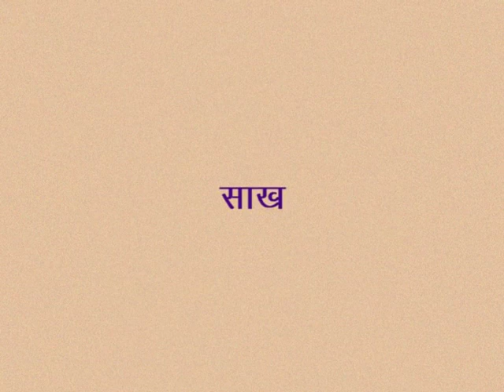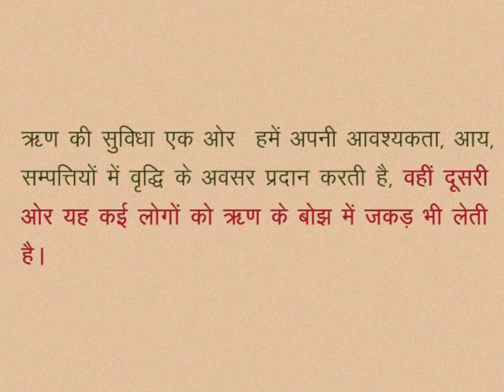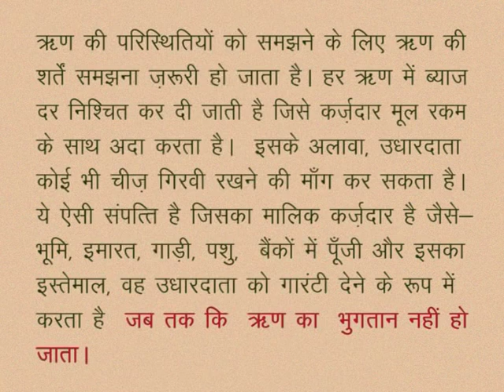CLASS 10th SOCIAL SCIENCE | CHAPTER 18 Currency and credit